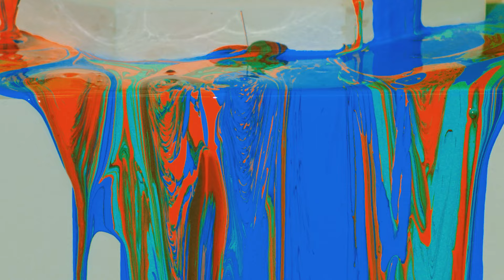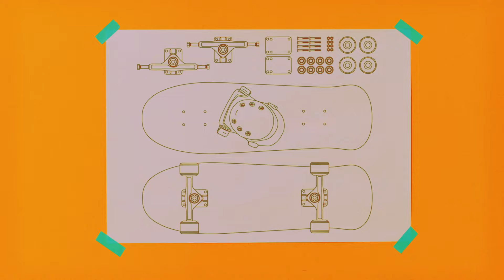빈지노 (Beenzino) - Life In Color MV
빈지노가 첫 정규 앨범 작업을 마치고 프로듀서 PEEJAY와 함께 만든 싱글 곡을 공개한다.
다양한 개성과 취향을 컬러로 표현한 빈지노만의 재미있는 상상이 돋보이는 곡.
 Life in color의 느낌을 감각적으로 표현한 앨범 커버는 빈지노가 속한 아트 크루 IAB studio의 작품이다.